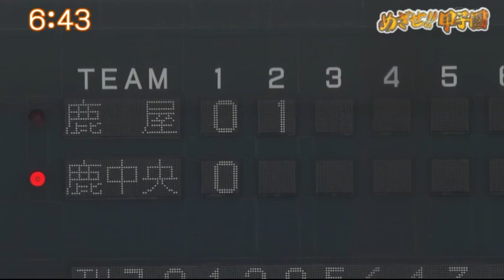『めざせ！！甲子園』大会ダイジェスト 7月9日(火) 【鹿児島中央 - 鹿屋】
令和最初の夏の高校野球が7月6日(土)に開幕しました。「Ｊチャン＋」の『めざせ！！甲子園』で紹介した熱戦の模様を配信します。

KKB鹿児島放送では、各種SNSやLINEも更新中です！

■地上波では見れないアナウンサーの素顔を更新中

■KKBの中の人が面白おかしく気ままに更新中